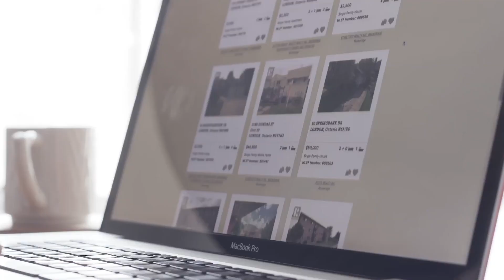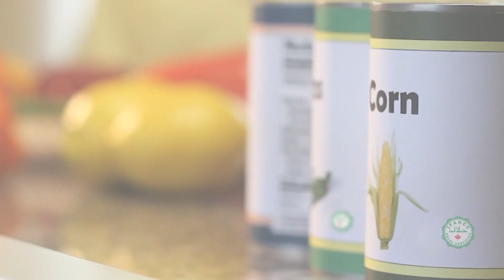Trip to Dubai, Qatar, Egypt and Palestine | Rashid Hassan